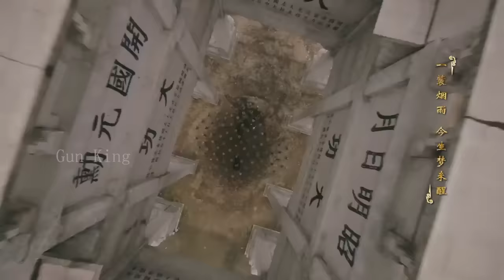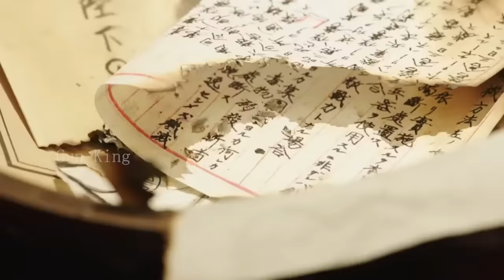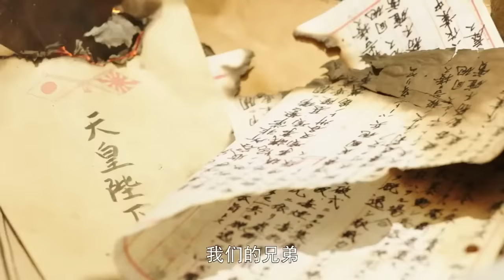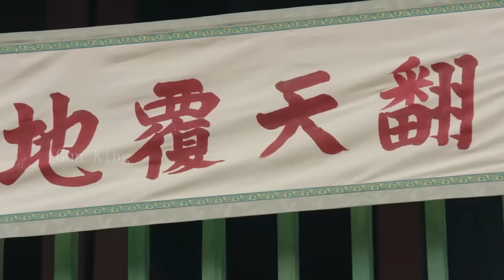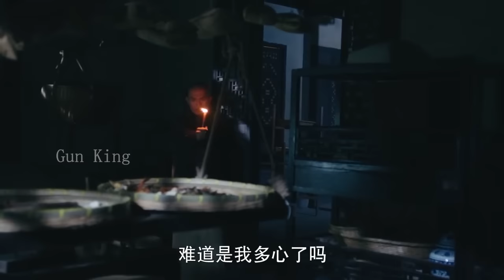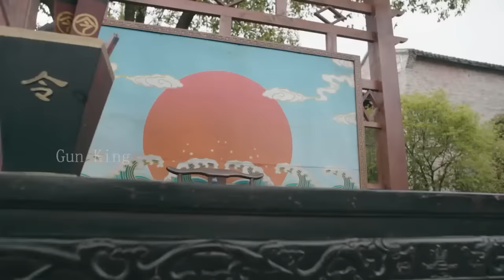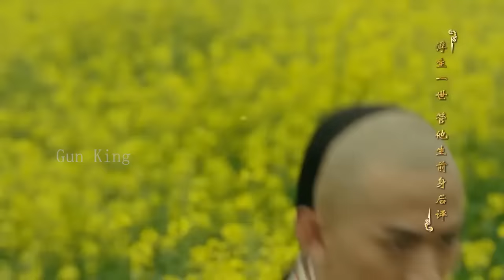【Full Movie】廢柴小子悟出“虎形拳”，約戰天下第一高手 ⚔️ 武侠 MMA | Kung Fu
GSWSHFHZZ